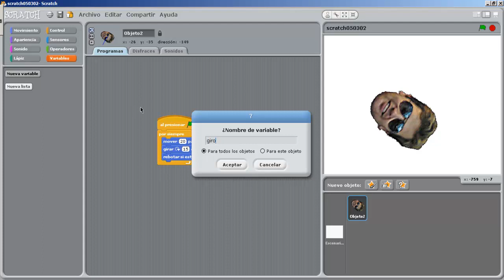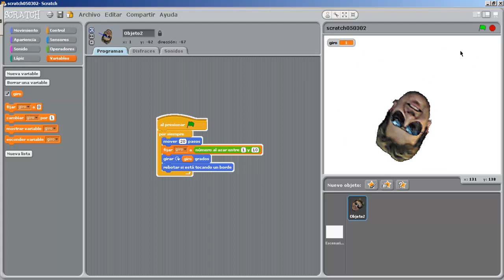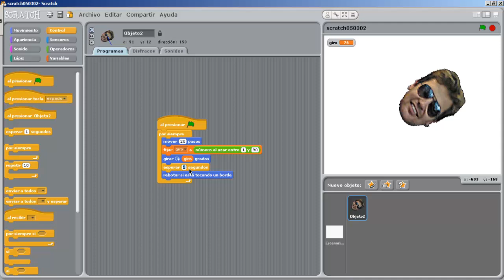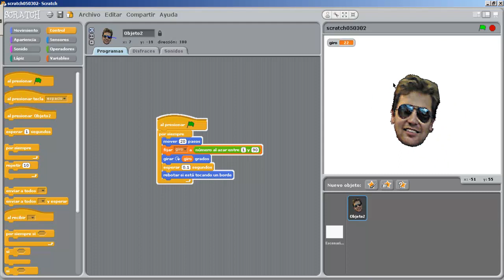Scratch 07 Variables y aleatorios Scratch Programación para niños y niñas Academia Usero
Scratch Programación para niños y niñas
Informática
Academia Usero Estepona